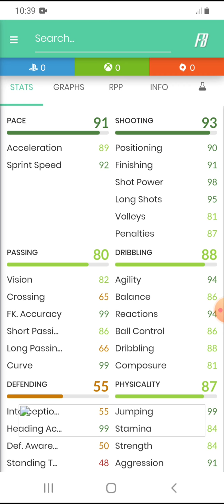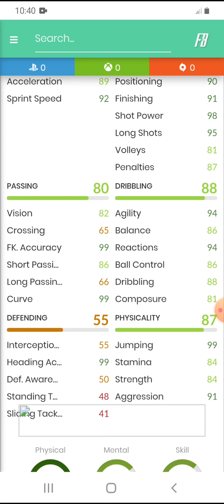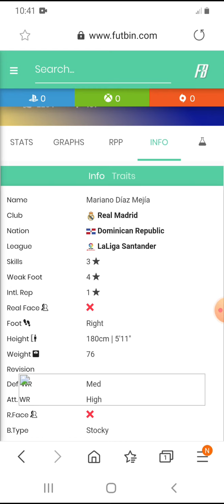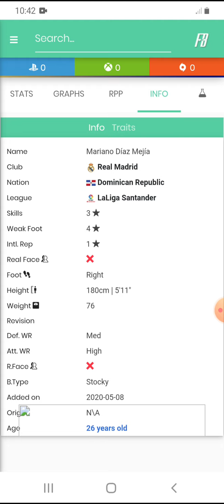FIFA 20 Mariano 89 Recenzja